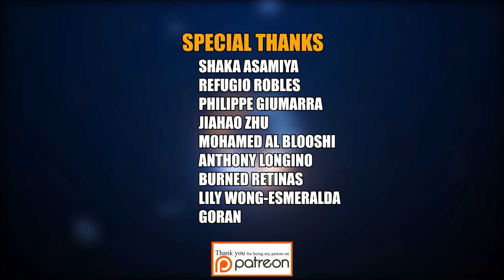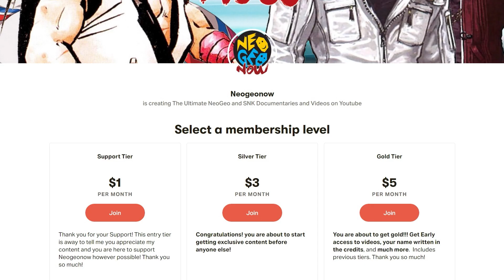One Month To KOFXV, NA Gets The Omega Edition and More News